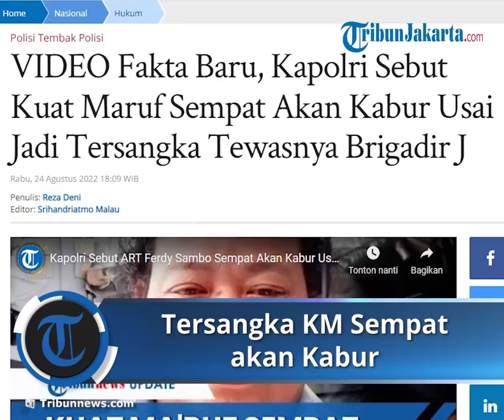ART Ferdy Sambo Sempat akan Kabur Seusai Dinyatakan Jadi Tersangka, Kapolri Beberkan di Hadapan DPR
TRIBUN-VIDEO.COM - Kapolri Jenderal Listyo Sigit Prabowo mengungkap fakta baru terkait Asisten Rumah Tangga (ART) Ferdy Sambo, Kuat Maruf yang jadi tersangka pembunuhan Brigadir Nofriansyah Yosua Hutabarat alias Brigadir J.

Listyo Sigit Prabowo menyampaikan Kuat Maruf sempat mencoba melarikan diri saat hendak ditangkap oleh pihak kepolisian.